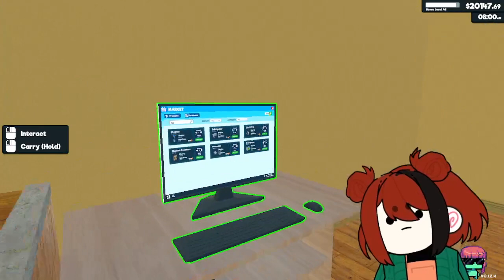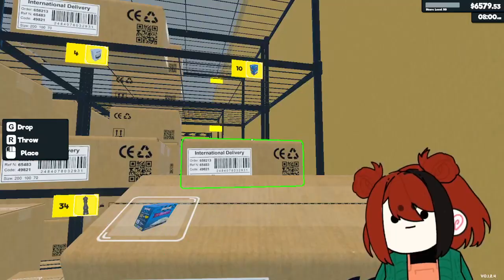Supermarket Time !! 💖 No mods 4/9/24